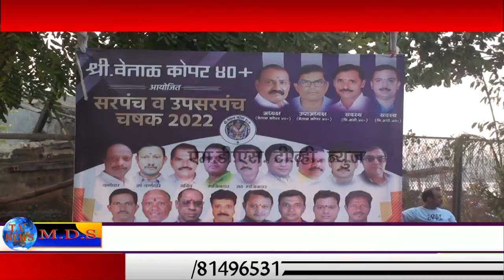श्री वेताल 40+ कोपर द्वारा आयोजित सरपंच व उपसरपंच चषक 2022 का आयोजन